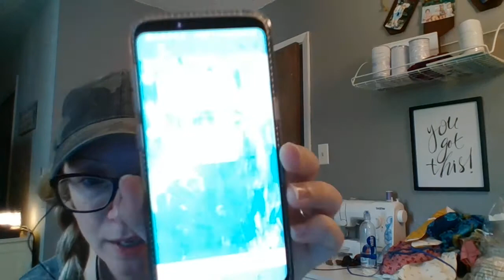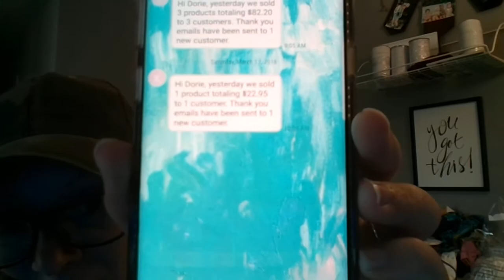Shopify Quickstart Checklist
1.) Get trial

2.) Buy domain [godaddy is cheap. But I believe you can buy directly from shopify. Online store- domain]
3.) Load ALL products. You can perfect copy and photos later. Just get it done.
4.) Make collections [and sort your products into them.
6.) Navigation [ the way the menus are presented on the front end. - I'll give a cheat right below this]
7.) Pick a theme [we love pop and Brooklyn the most]
8.) Build your theme (video below)
-Go through all settings (add weight for products)
9.)Add sales channels
10.) Add apps
11.) Have eyes on it [ask here to look over]
12.)LAUNCH [email market. Build hype on social media etc.]